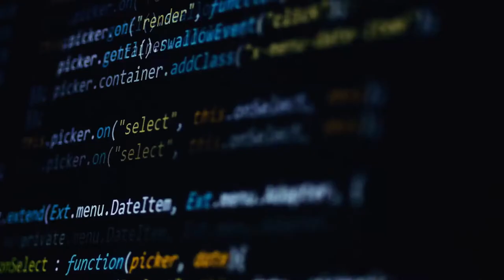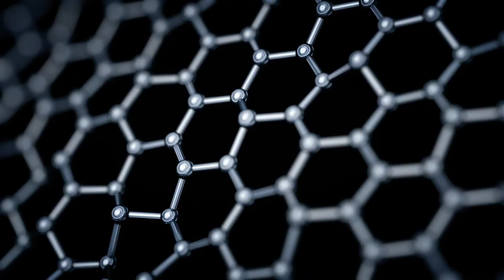Mixed Bag Media: Georgia Tech / Scheller College of Business — Accenture AI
Mixed Bag Media produced this promotional / recruitment clip for Georgia Tech. Artificial intelligence is emerging in many areas and industries, including research in medicine, agriculture, environmental impact, and more. Leveraged responsibly, AI has the potential to do great good for the world.